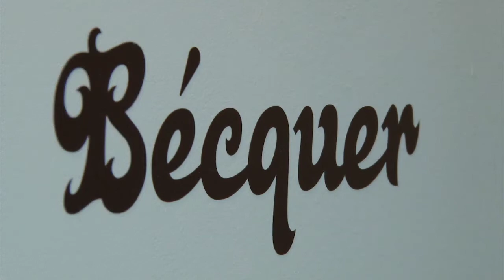Angustia post-COVID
Hablamos con Juana Borrego, presidenta de FEMUR sobre los premios nacionales FEMUR Mujer´21, con nuestra psicóloga, Leticia Martín, acerca de los estragos anímicos originados por la pandemia. También estarán con nosotros Maite Pedraza, colaboradora y primera mujer bibliotecaria de la CAM y Olga González, presidenta de la primera Asociación de Mujeres de Riaza